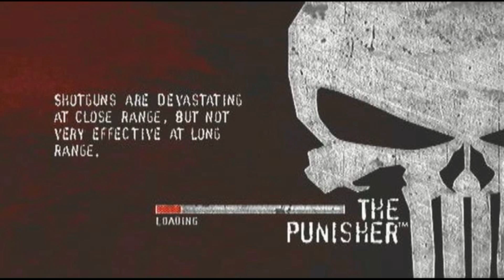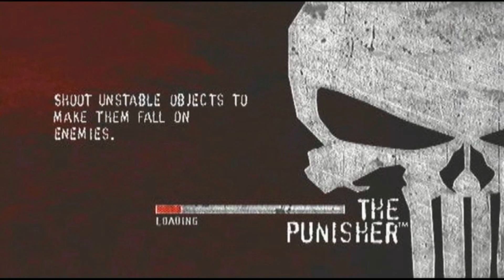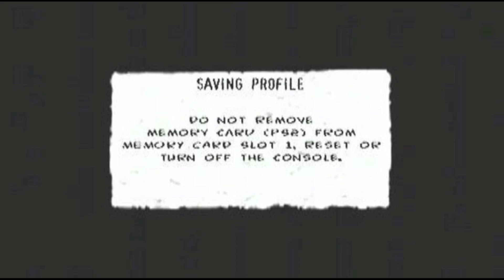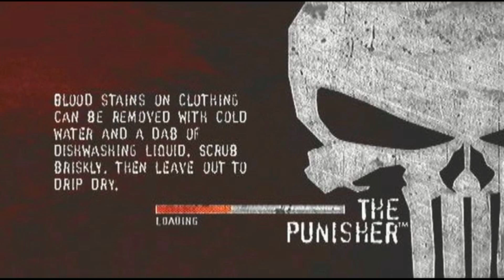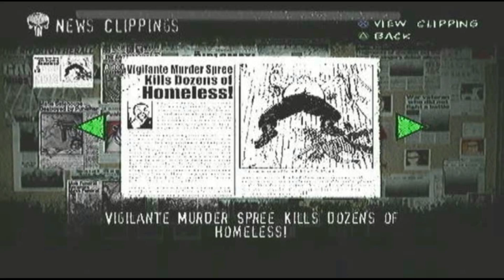Let's Play The Punisher [PS2] Part 10- Funny The Things You Learn With A Crane And A Boat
BONA BONA Let's Play The Punisher [PS2] Part 10- Funny The Things You Learn With A Crane And A Boat

Comment Info # - A Crane Boat Tank Harbor

Episode Info # - The Russian Boats Come In Through The City Docks. Which're Controlled By Russian Mercenary Syndicate I'm Going To Cut The Boat And Crane Off At The Tank

Pier 74 - A Crane Boat Tank Harbor

Objectives - Destroy Boat With Tea Spoon

Let's Play Info # - Skull Man Frank Castle's Whole Family Died In A Big Mob Hit...Castle Should Of Died Too But I Didn't, I Lived... I Finally Figured Out Why, To Beat Gnucci Ash. The Ones Who Killed' Frank Castle's Family "Back Snapper" Owh My Nose! They Given Me A Reason To Live, Get Your Ash In This Vending Machine...I'm Back Baby And It's Their Turn. Every Muzzle Flash Means One More Monster Gone Theirs Nothin' To Help You When The Darkness Falls...Except The Punisher - Dent Dent Na - Now It's My Turn

Original Air Date- April 12th, 2016 (04/12/16)

Additional Notes- a list of unlockable extras and how to unlock
them.

CHALLENGE MODE:   Complete Level To Unlock
PUNISHMENT MODE:  Complete Level With A Silver Medal
COMIC COVERS:   Complete Challenge/Punishment Mode Levels
CONCEPT ART:   Complete Levels Through Different Difficulty
FLASHBACKS:    Interrogate Guards. Randomly Triggered.
MOVIES:  Unlocked By Completing Certain Levels With FMV's.
TRAILERS:    Only One Trailer
CHEATS:    Unlocked By Completing Certain Levels On Hard Difficulty
CRIMINAL CHART:   During In-Game Play
NEWS PAPER CLIPS: After Completion Of Each Level